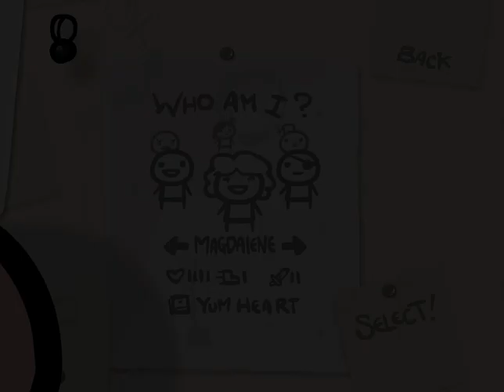Let's Play - The Binding of Isaac - Episode 110 [Razor's Edge]